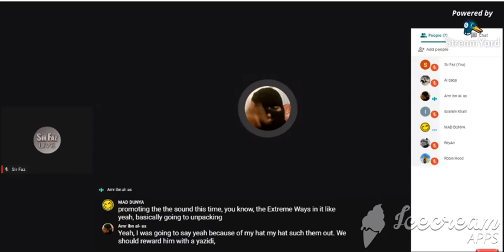Mstacks, Mahed, Amr, Sir Faz(Sunni Muslims) - "We Should Reward him With a Yazidi Slave Girl!"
Mstacks, Mahed, Amr(sunni Muslims) - "We Should Reward him With a Yazidi Slave Girl"